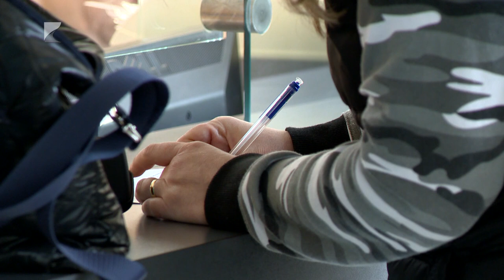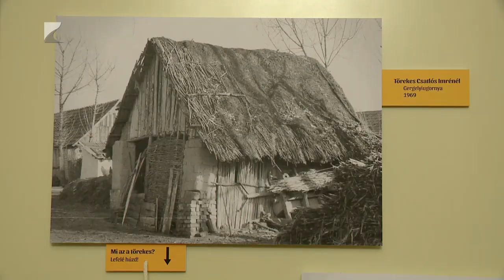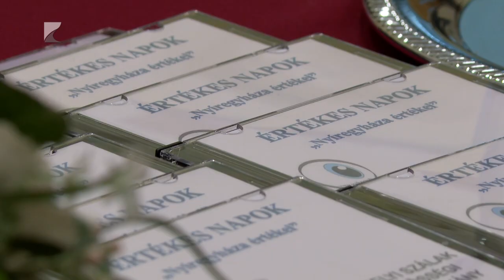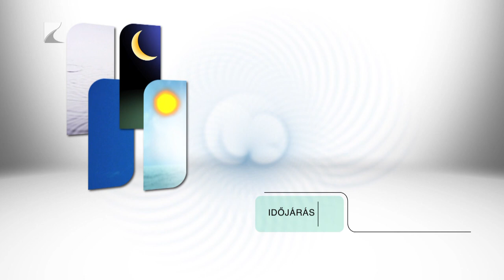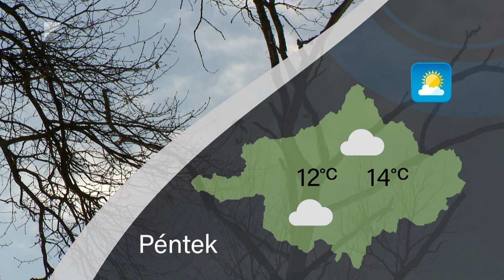Híradó - 2024.03.14. Kölcsey TV